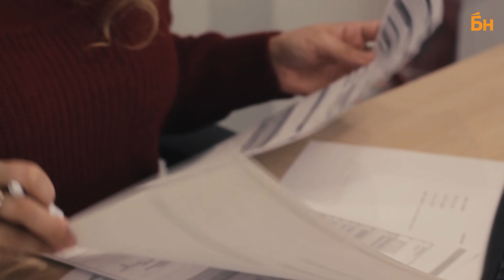Как посмотреть на будущую квартиру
Современные технологии позволяют покупателям почти в буквальном смысле побывать и пощупать руками квартиру, в которой они будут жить. Даже если дом еще не достроен. 3D-макеты, съемки с квадрокоптера и шоу-рум с отделкой и мебелью – таков джентльменский набор современного девелопера.
Журналисты БН снова приехали в поселок Новоселье Ломоносовского района Ленобласти. Но на сей раз нас интересовали не столько многочисленные местные новостройки, сколько офис продаж, совсем недавно открытый управляющей компанией «Новоселье». Она реализует в поселке крупный проект комплексного освоения территории «Новоселье: городские кварталы».